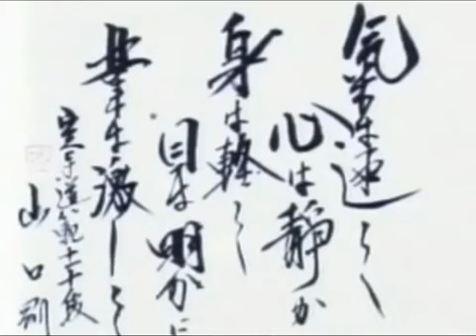Jitsumi Gogen Yamaguchi 10 dan _ Goju Ryu Karate